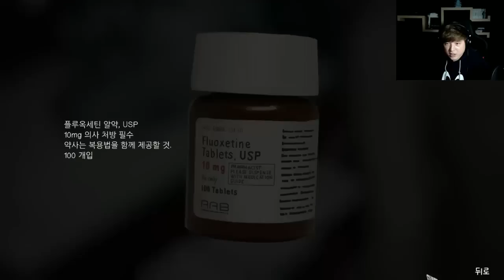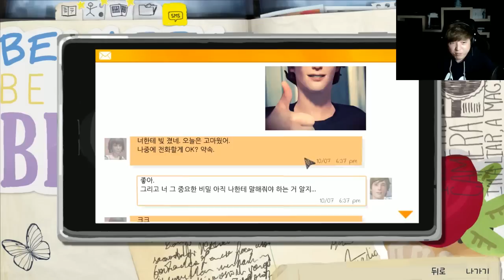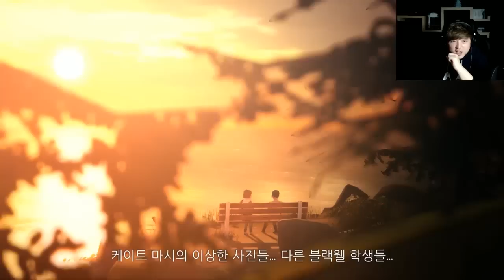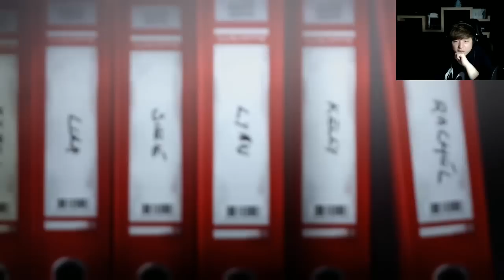라이프 이즈 스트레인지 EP1 #5 인생은 요지경